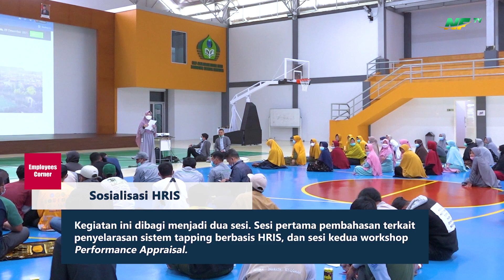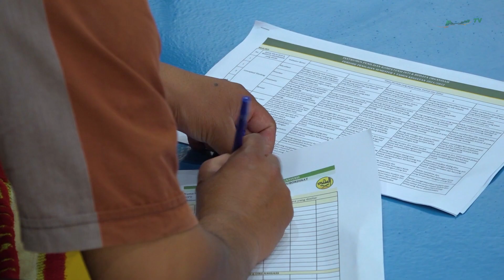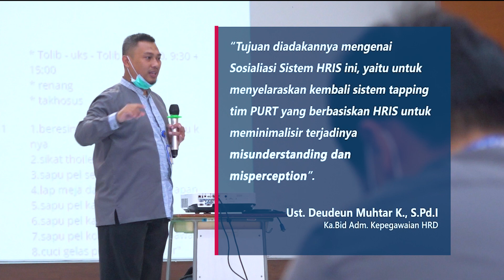SOSIALISASI HRIS || Nurul Fikri Boarding School Lembang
Dalam upaya meningkatkan kualitas kinerja pegawai, maka daripada itu Departemen HRD mengadakan Sosialisasi HRIS ( Human Resource Integrated System ) khusus kepada SDM/pegawai di tim Public Area (PA), Casual, Driver dan Security di Gedung Serba Guna KH. Hilmi Aminuddin.
Source :
- Seluruh rangkaian acara diadakan dengan protokol kesehatan yang sangat ketat dan berlangsung tertutup khusus internal
- Panitia & Peserta yang mengikuti acara ini sudah menjalani proses vaksinasi
Informasi Penerimaan Santri Baru
SMP-SMA Islam Nurul Fikri Boarding School Lembang
Camper : Rizqi Z.
Editor : Rizqi Z.
News Writer : Ust. Roby (HRD)